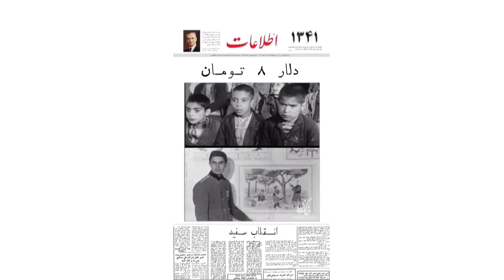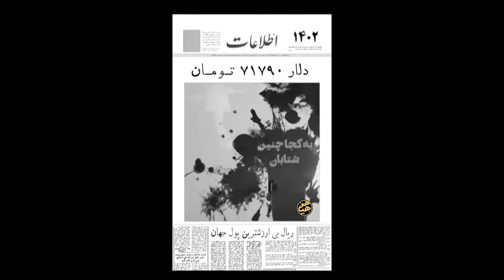سقوط ... 💸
طول کلیپ ۲ دقیقه
عمق کلیپ ۷۱ سال